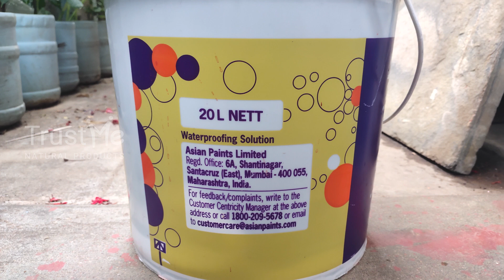Damp proof Asian paints | மாடி தரைதள பாதுகாப்பு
In this video we are going to learn how to protect our roof surfaces with damp proof paint. Step-by-step process is explained clearly.

Materials:
1. Smartcare Asian Damp proof paint - 20 litres - Rs.6000/-
2. Dr.Fixit Crack X powder 202 - 1kg - Rs.80/-  ( We used 20nos so Rs.1600/- )
3. Dr.Fixit Pidicrete URP 301 - 1 litre - Rs.300/- ( We used 6 litres so Rs.1800/- )
4. Asian Paint brush 4 inch - 2 nos - Rs.300/-
5. Scraper (Patti thagudu) - 2 nos -Rs.40/-
6. Cement - 50Kg - Rs.400/-

Total = Rs.10,140/-

All the above rate may subject to vary from time to time and also in different places. This is just an information for the viewers.